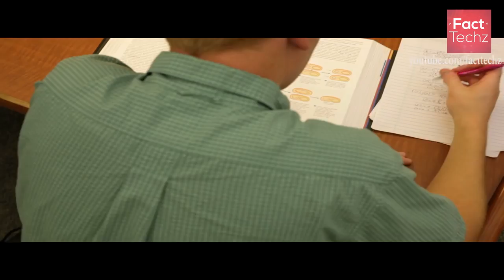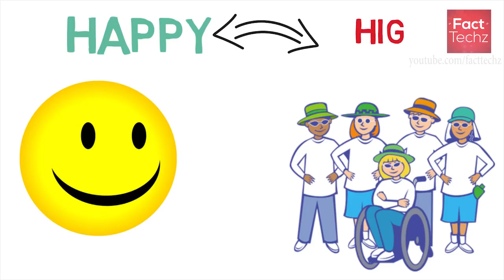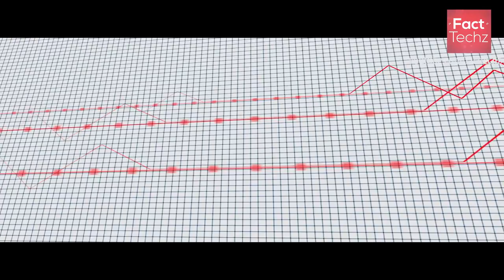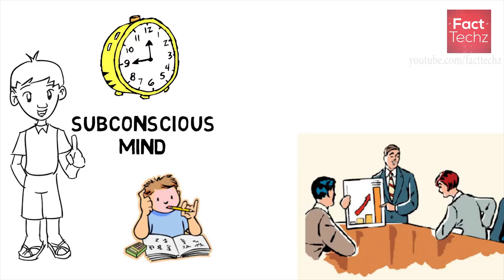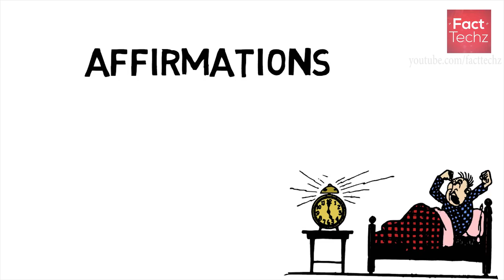रोज़ सुबह उठने के बाद ये जरुर करे Affirmation Technique of the Subconscious Mind